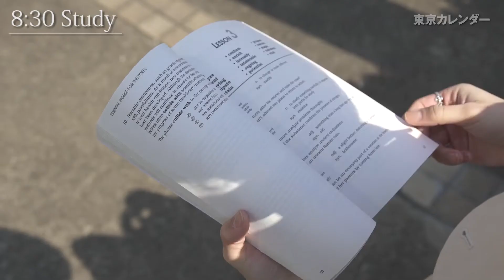嫁にしたい候補No.1の目黒女子は平日も優等生。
朝から爽やかな目黒女子、昼から動き出す港区女子。同じ平日でも雲泥の差？